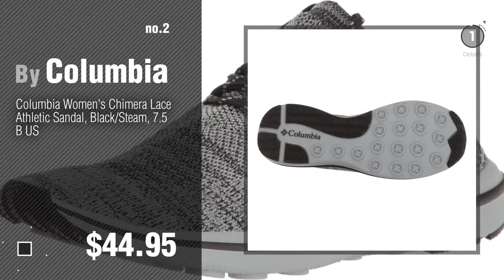Columbia Women Sandals // New & Popular 2017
- New! 2019 Black Friday / Cyber Monday Women's Sport Sandals & Slides Deals and Updates.

Black Friday / Cyber Monday Columbia Women's Barraca Sunlight Athletic Sandal, Tin Grey Steel/Stream, 10 B US by Columbia

Black Friday / Cyber Monday Columbia Women's Chimera Lace Athletic Sandal, Black/Steam, 7.5 B US by Columbia

Black Friday / Cyber Monday Columbia Women's Vulc N Vent Slip Athletic Sandal, Cool Grey/Zing, 8.5 B US by Columbia

Black Friday / Cyber Monday Sorel Women's Joanie Lace Up Sandals, Sahara/Fawn, 7 B(M) US by SOREL

Black Friday / Cyber Monday Columbia Women's Kea Vent Sandal, Black/Shale, 7 B US by Columbia

Black Friday / Cyber Monday Columbia Women's Caprizee Leather Slide Athletic Sandal, City Grey/Black, 6 B US by Columbia

Black Friday / Cyber Monday Columbia Women's Sorrento Flip Athletic Sandal, Iceberg/Zing, 6 B US by Columbia